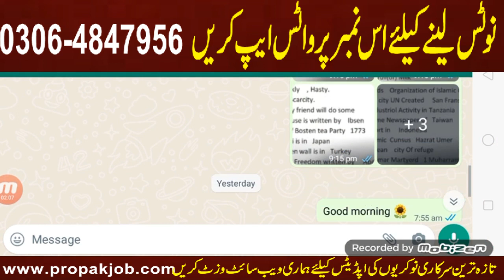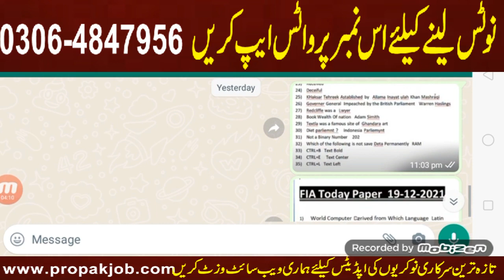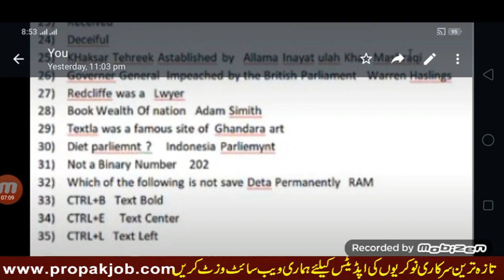FIA Written test Held 19 December 2021 l FIA Today Paper l FIA Written Test Update l FIA Past Paper